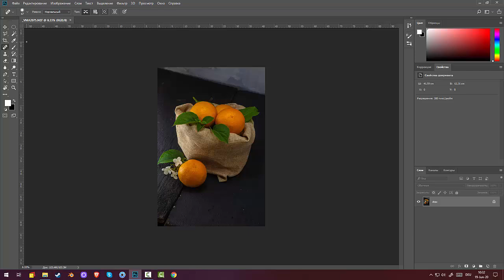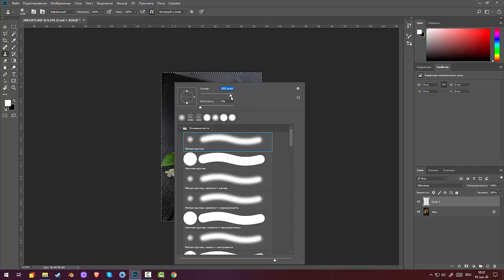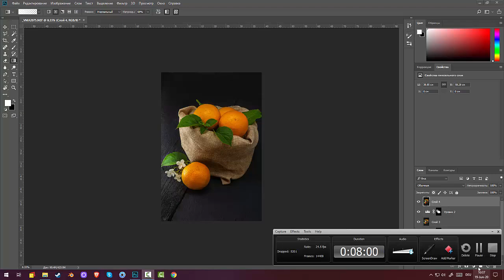62.Garden Photography.Натюрморт: Апельсины в холщевом мешочке